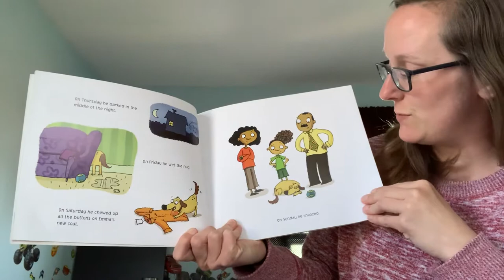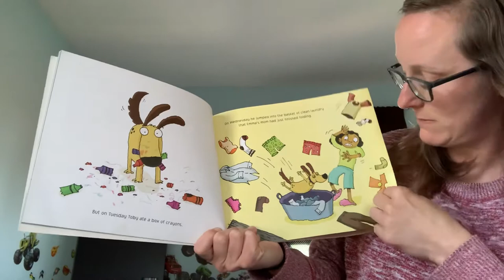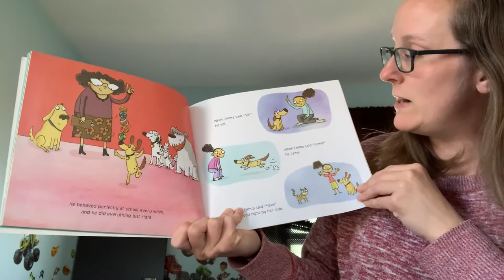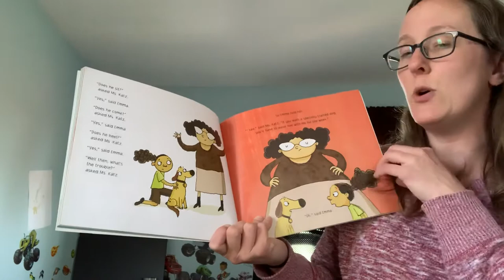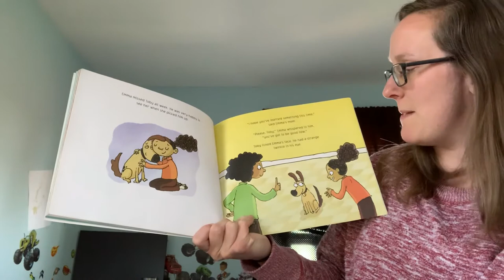Always in Trouble Read Along